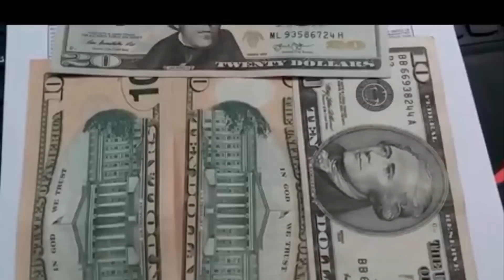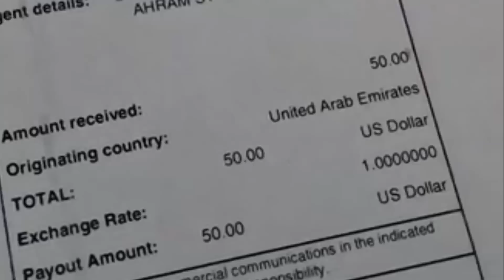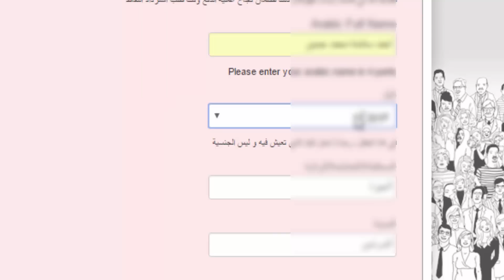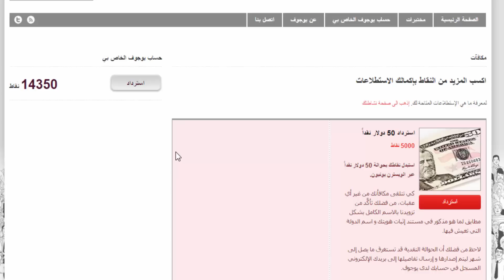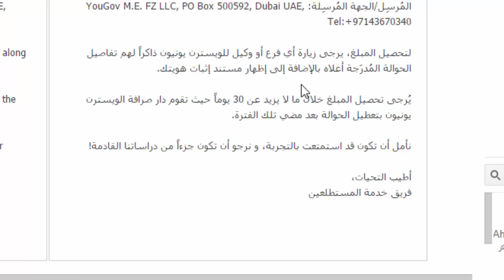اثبات مصداقية ربح الدولارات من Yougov من حسابي الشخصي (ربح مضمون 100%)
كيف ربحت من موقع يوغوف Yougov ولماذا تم إيقاف حسابي ونصيحتي لكم من خلال تجربتي الشخصية

في هذا الفيديو أوضح لكم إثبات مصداقية ربح المال من موقع يوجوف لتكسب 50 دولاراً عند إستبدال 5000 نقطة، فالموقع صادق 100 بالمائة في ربح المال من خلال إستطلاعات الرأي.
◀ طريقة التسجيل والربح مئات الدولارات من موقع YouGov

💗 شكراً لمتابعتكم 💗